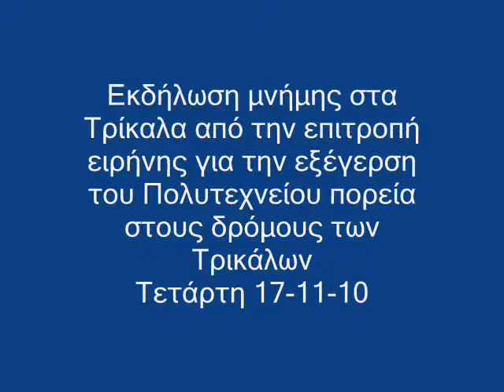Τρίκαλα εκδήλωση πορεία εξέγερση Πολυτεχνείου 17-11-10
Εκδήλωση μνήμης στα Τρίκαλα από την επιτροπή ειρήνης για την εξέγερση του Πολυτεχνείου πορεία στους δρόμους των Τρικάλων Τετάρτη 17-11-10